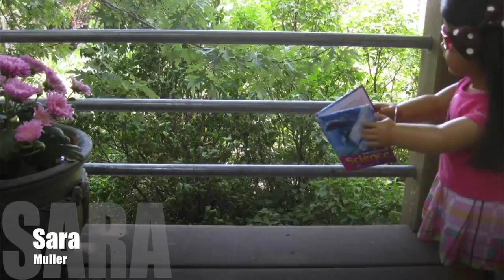What My Dolls Are Wearing~Holidays 2016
Day 16 of the 25 Dollidays! ❅

Yes, I filmed this at night, but that was the effect I was going for. I wanted the only light to be from the tree. Enjoy!